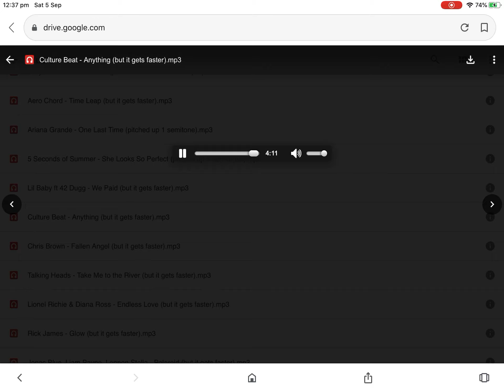Culture Beat - Anything (But It Gets Faster)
Requested By Drake Yin 3.